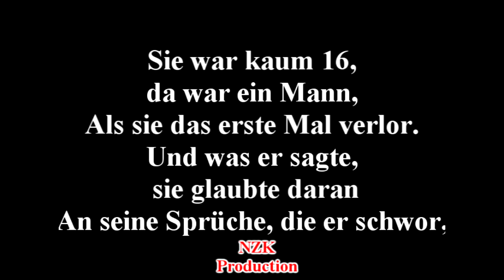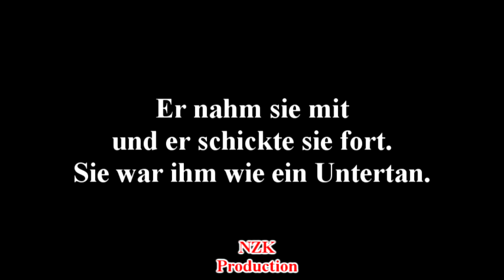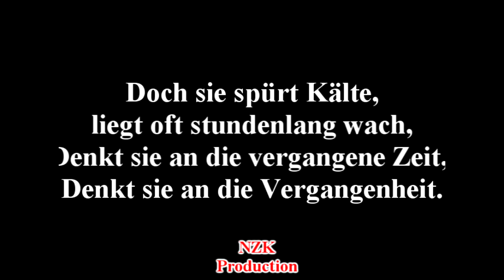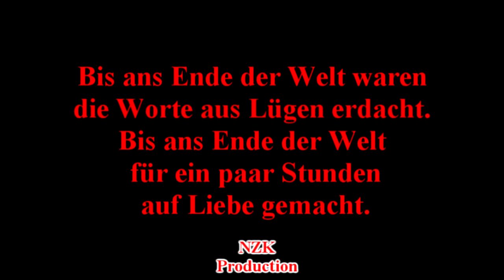Puhdys - Bis Ans Ende Der Welt(Lyrics)